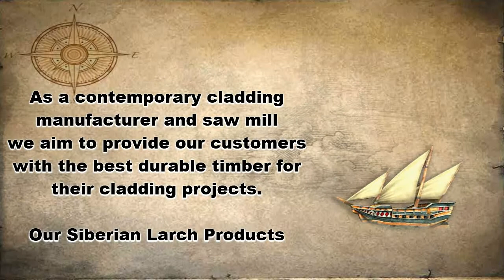Cladding - Decking - Flooring - Fencing by Co2 Timber ® Thank You For Watching - Please Subscribe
We specialise in manufacturing Cladding, Fencing, flooring and decking in Canadian Western Red Cedar, British Western Red Cedar, Red Grandis, Balau, Douglas Fir, Larch, ThermoTimber.